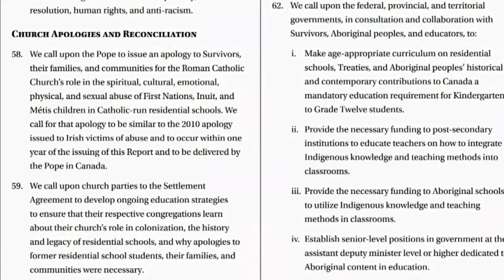Littlechild defends gifting headdress to Pope Francis | APTN News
'It was not about religion': Wilton Littlechild shocked many people across the country when he placed a headdress on the head of Pope Francis.